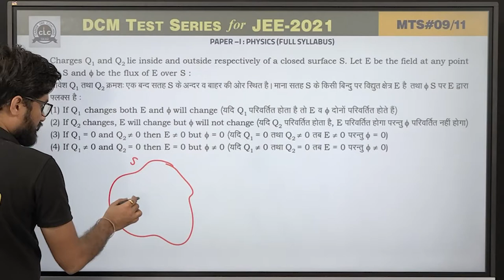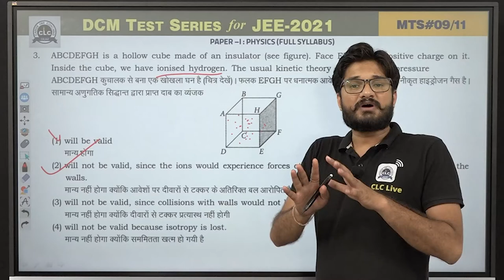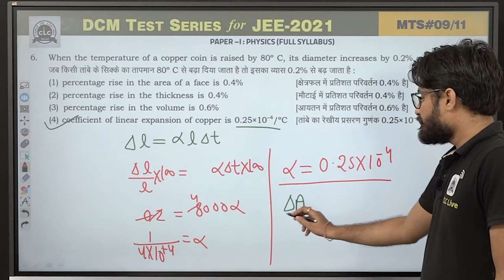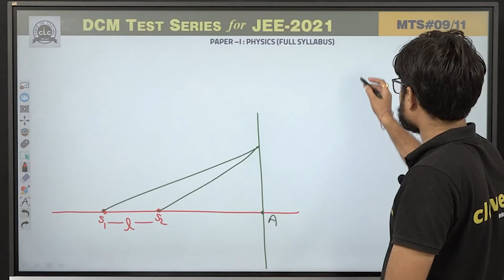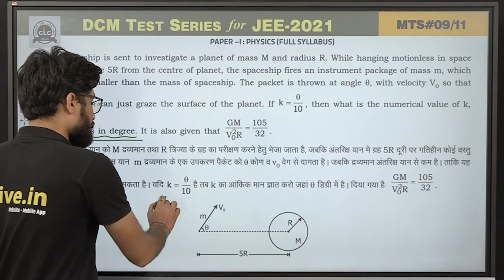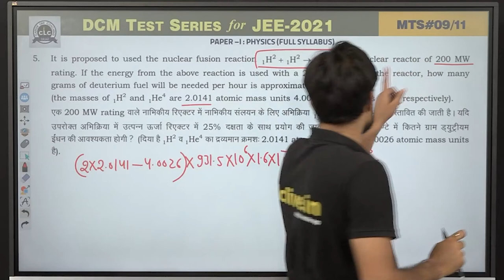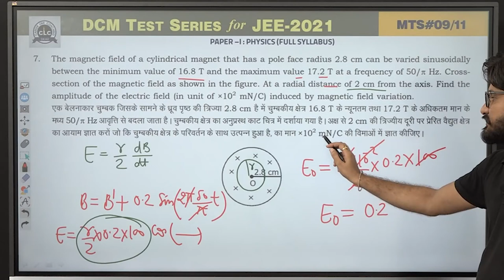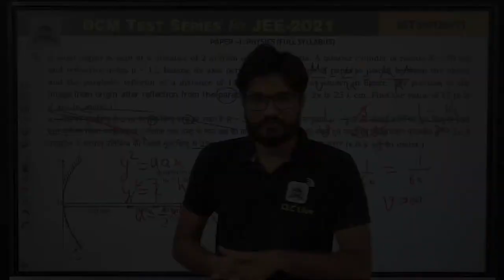MTS#09 - PHYSICS - I (Adv.) || DCM Test Series || JEE -2021 || CLC